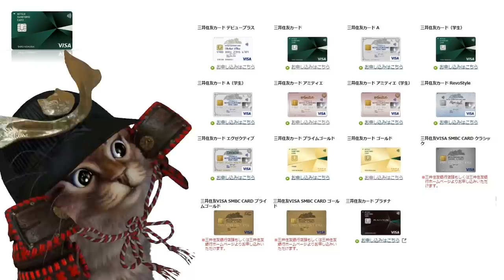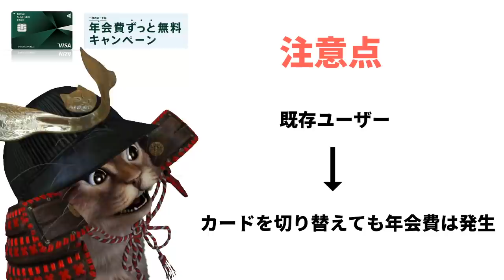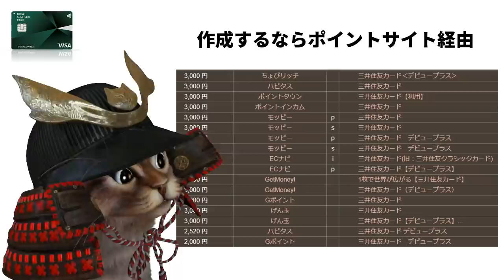新デザイン三井住友カードの発行開始！20％還元や年会費無料などキャンペーン解説！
使用機材
マイク：Rode NT1A
キャプチャーボード：I-O DATA GV-USB3
オーディオインターフェース：YAMAHA AG03